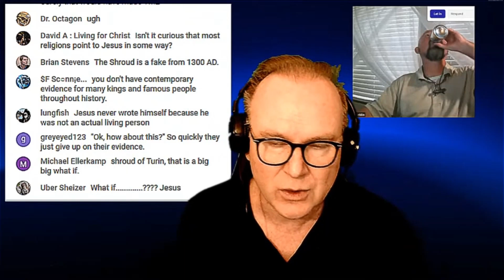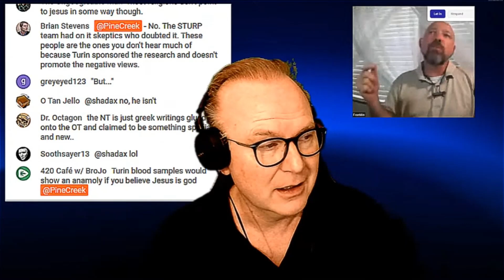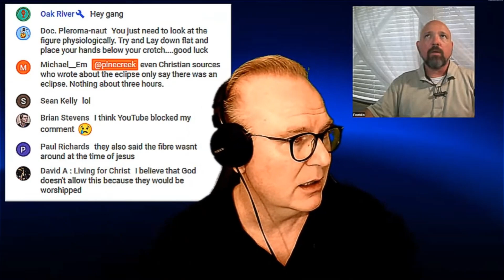Do the Catholics care about Truth? Shroud of Turin